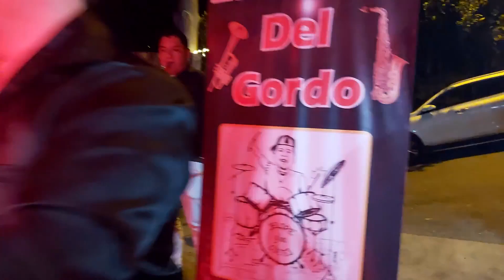La Banda del Gordo - Por mi Ecuador saco la cara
Hola amigos, para celebrar los 10.000 suscriptores les dejo un nuevo video de la banda con la que trabajo como sonidista, mis amigos y compañeros de La Banda del Gordo, con un tema de Bayron Caicedo, "Por mi Ecuador saco la cara", en versión cumbia.

Créditos de la grabación:
Timbales y Congas - Santiago Chávez
Güiro: Santiago Granda
Saxo alto y saxo tenor: Jonathan Tito
Trompetas: Fausto Guamán
Trombones: Fausto Ortiz
Piano y bajo: Steeven Espinoza "Pianito"
Campana; Santiago Granda
Mezcla y masterización: Ramiro Aguilar